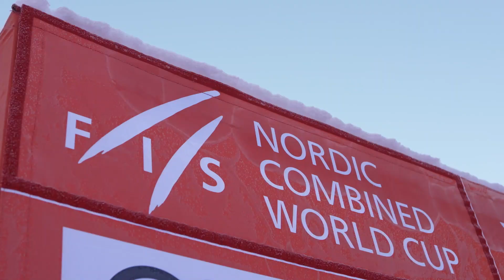Mixed Team Premiere | Val di Fiemme | BehindTheScenes | FIS Nordic Combined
Val di Fiemme (ITA) hosted the first ever FIS World Cup Mixed Team event in January 2022! For the first time in history, men and women competed together in a World Cup competition, with one jump each, followed by a 2.5 km cross-country loop for the women and a 5 km race for the men.

One more time, Norway proofed its strength on the hill and track and crowned itself champion of the Mixed Team premier! We followed the teams behind the scenes on this special day, capturing the excitement and pride from everyone involved.